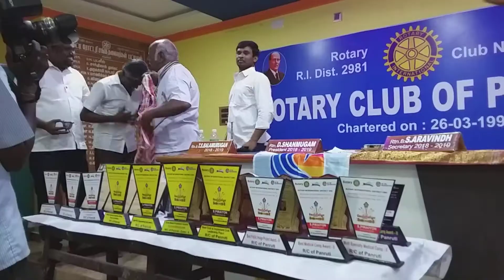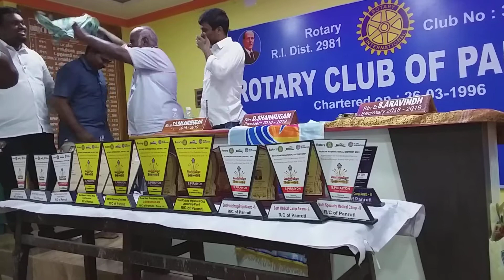ரோட்டரி சங்கம் பண்ருட்டி 2019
தலைவர் சண்முகம் குழுவினர் ஓராண்டு பண்ருட்டி ரோட்டரி சங்கத்தில் திறம்பட பணிபுரிந்து பணிநிறைவு பெற்றதை நன்றி தெரிவிக்கும் விழா படச்சுருள்.